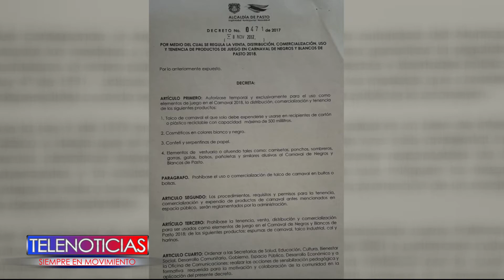LA ALCALDÍA DE PASTO EXPIDIÓ DECRETO QUE REGULARIZA LA COMERCIALIZACIÓN DE LA ESPUMA DE CARNAVAL